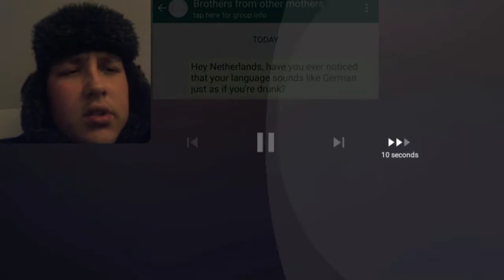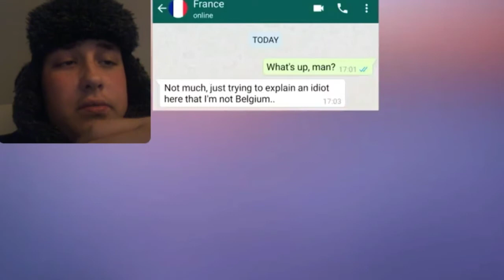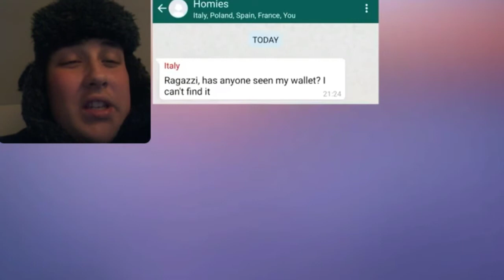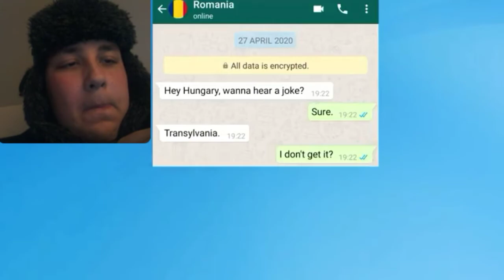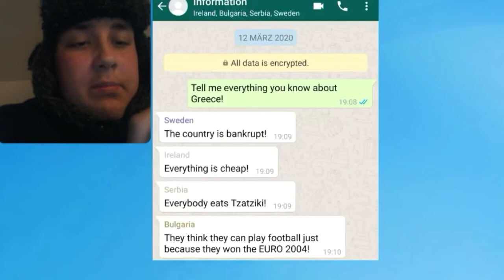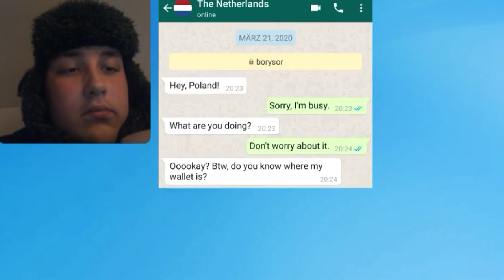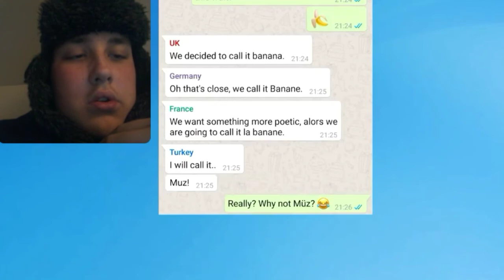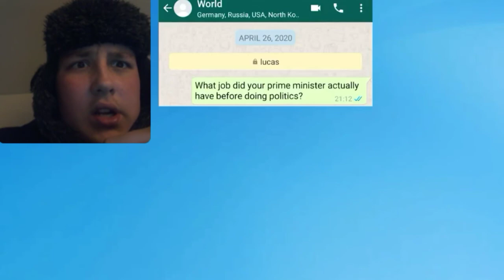russian reacts to if countries had whatsapp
today we react to what if countries had whatsapp which is a funny show by lingualizer
orginal video ~